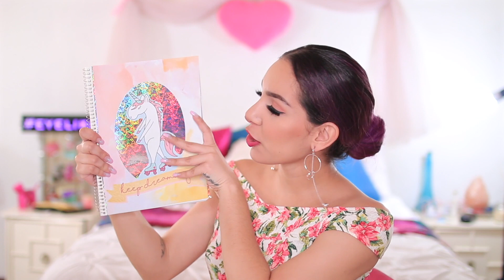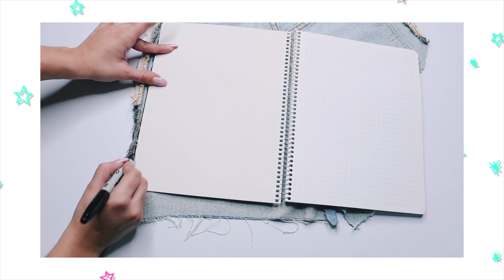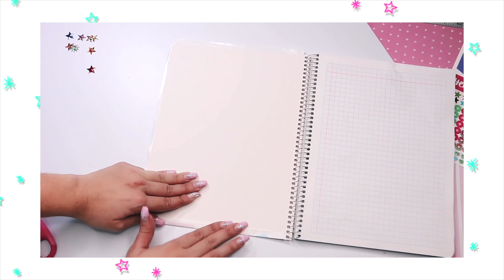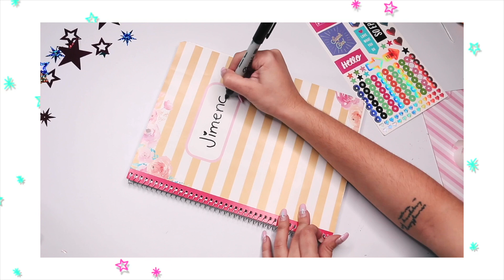DIY DECORA TUS LIBRETAS 2018 (4 ideas tumblr y bonitas) ♥ Jimena Aguilar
♥ ACERCA DE MI:
Hola! Soy Jimena Aguilar, beauty guru del canal june14tutorials. Bienvenidos a mi canal de Youtube! Aquí encontrarás de todo un poco: tutoriales de maquillaje, peinados, hauls, moda, DIY, recetas, vlogs, retos, tags, tips, reseñas y mucho más! Soy una chica como tu compartiendo las cosas que más me gustan en forma de videos. Desde life hacks, tips de organización, manualidades, favoritos del mes, maquillaje para la escuela, DIY agenda, ideas de outfits o reviews. Yo no soy solo "la youtuber que ves"... Soy tu amiga.